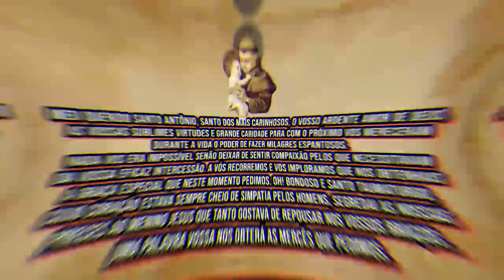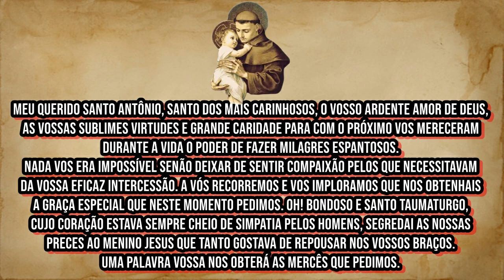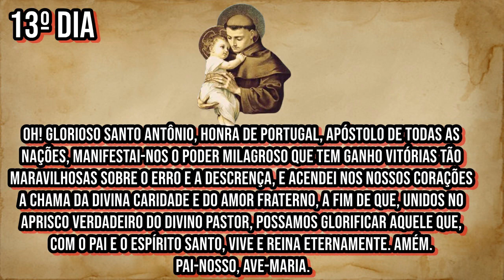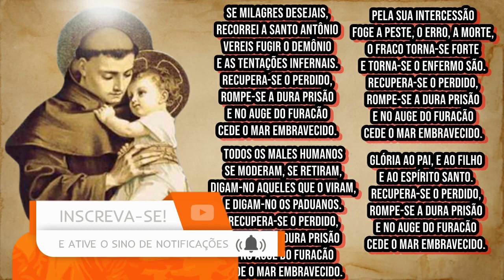Trezena de Santo Antônio - 13º Dia - Manifestação da Vitória e do Amor.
🔴 Súplica:
🔴Décimo Terceiro Dia:
Oh! Glorioso Santo Antônio, honra de Portugal, Apóstolo de todas as nações, manifestai-nos o poder milagroso que tem ganho vitórias tão maravilhosas sobre o erro e a descrença, e acendei nos nossos corações a chama da divina caridade e do amor fraterno, a fim de que, unidos no aprisco verdadeiro do Divino Pastor, possamos glorificar Aquele que, com o Pai e o Espírito Santo, vive e reina eternamente. Amém. Pai-Nosso, Ave-Maria
🔴Responsório:

🔴 TERAPIAS OFERECIDAS.
WhatsApp de atendimento: 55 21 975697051
Mesa Radiônica: R$125,00
10:00H ÀS 19:00H.

✅Doações:
Banco Bradesco
Agência: 2379-5
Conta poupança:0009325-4